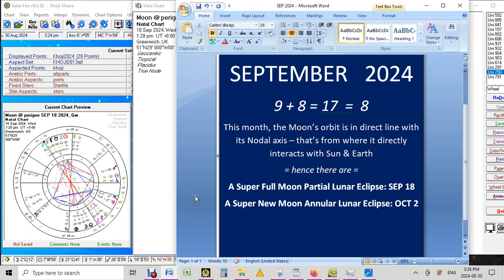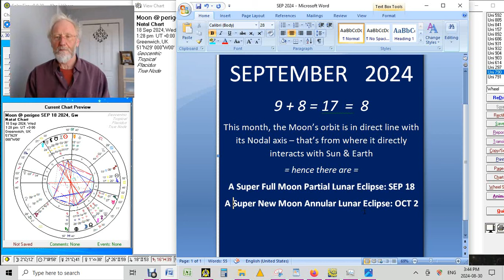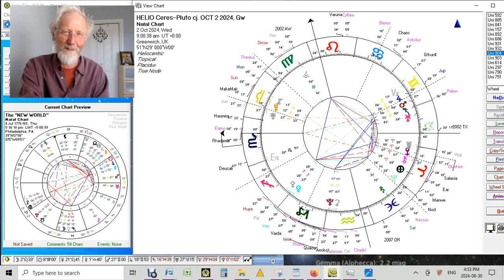SEP 2024 * THROUGH THE RING OF FIRE: Uranus & Pluto Changing Gears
What's coming down these next few months is the most intense phase in this profound collective transformation which we are pushed through collectively, whether we like it or not, and whether we know what's really happening or not. We are forged by fire from deep within which sustains and keeps us going.
Astrology certainly is a wonderful tool. In advance, it allows us to know what's brewing. It shows the nature of what's to arise. Thus allowing us to be ready - physically, emotionally, mentally and spiritually - so we may build the necessary inner momentum - and even more so inner containment and peace - for this next big challenge of jumping through the hoop of fire to become a full success. And to come out of this "adventure of a life time" as unscathed as humanly possible, to really be able to still be here. Fit and alive, to be able to enjoy all the many good and wonderful things that will come out of this monumental transformation.
If you wish to support me:
. . . curious to see all my other posts:
-- FB: "Celestial Rhythms'" - and you'll get all of my more frequent updates